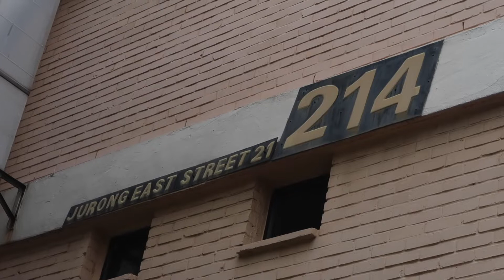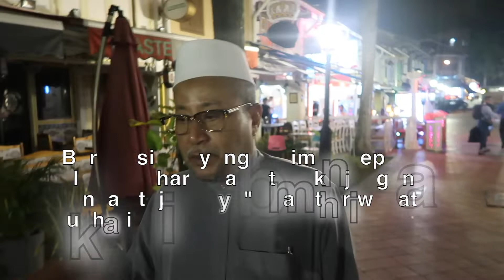chefbobmakanapatu: Chef Bob X JengGood @ Jurong East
Nak pergi Jurong dah makan masa 45 minit dari Pasir Ris. Makan nyer pasal, gua sanggup.

Have you all heard of Jenggood? Lol! Baik punya nama!

If you want to try their Laksa with Lobster, it's called Lakster Deluxe by the way, you can go here. You won't be disappointed lah, insyaAllah. I had a great time just peeling those lobster meat off their shells.

Location: Jurong West Street 52, #01-170 Block 508, Singapore 640508

I paid for every food that went into me and my family's stomach. 100% legit. This is how I protect my brand and name and of course to my supporters. Saapp!